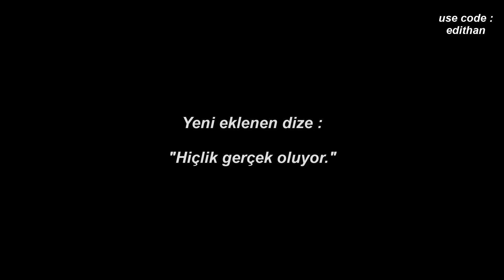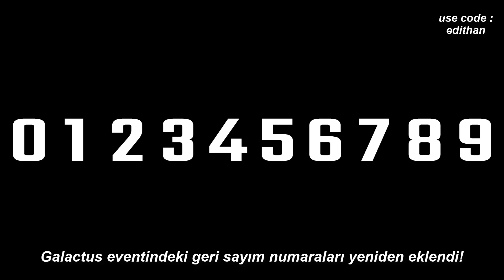Yeni Güncellemede Neler Geldi? Ne Oldu? ( 22.30 ) - Fortnite 3.Bölüm 4.Sezon